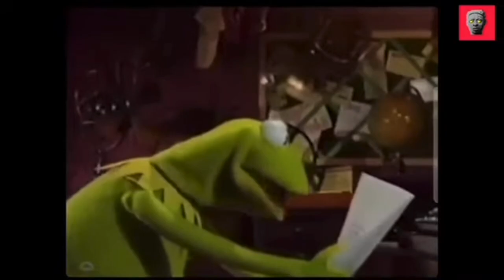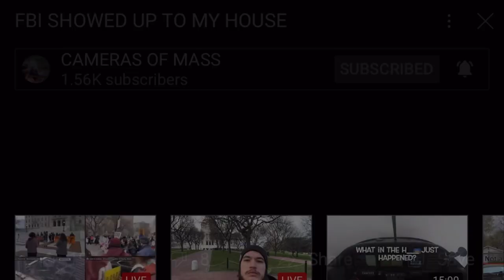Clips i use to make vids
7.5 minutes of wasted time